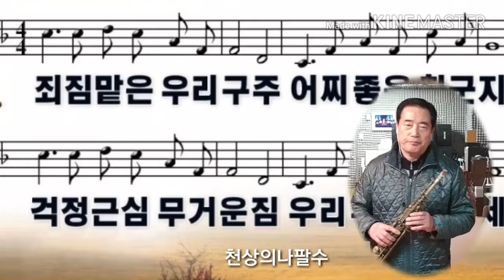색소폰복음뮤직♡죄짐맡은 우리구주~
오늘도 우리의 죄짐을 맡으신 주님을 찬양합니다
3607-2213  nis